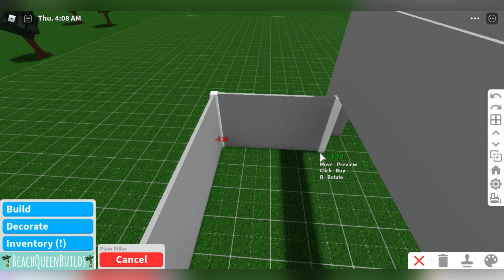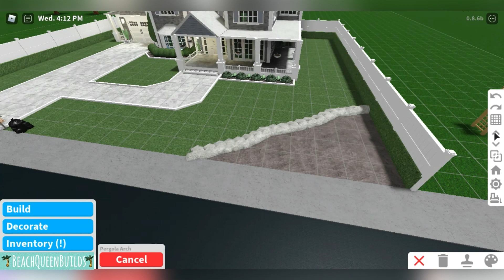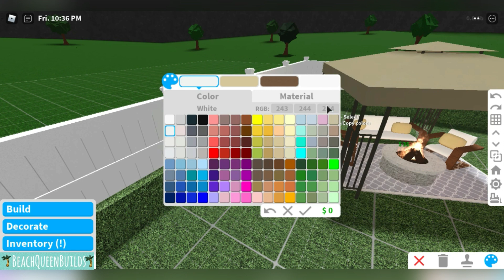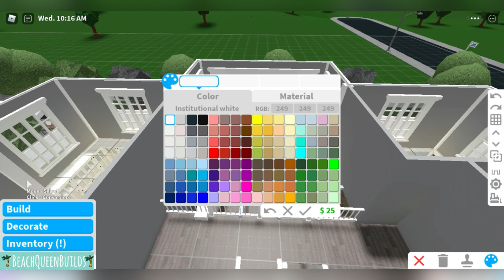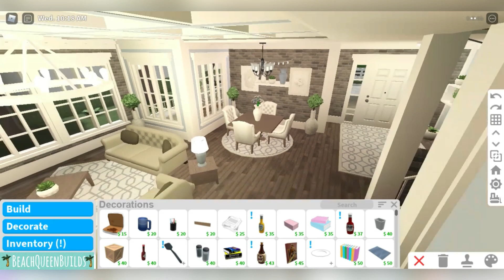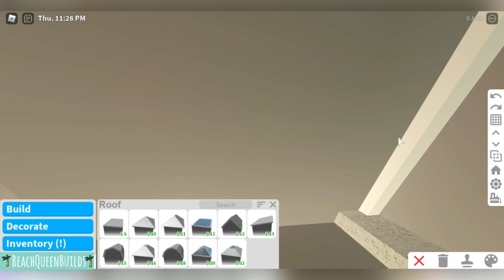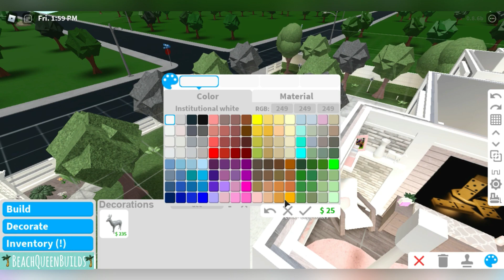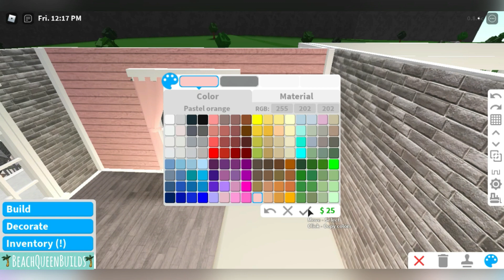Roblox-Bloxburg | Suburban Family Home Speed Build | 270k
*Suburban Family Home*

Plot Description: 5 Bedrooms, 3 Bathrooms, 1 Car garage.

Total Plot Value: 270k

Game Passes Used: Advance placement, Multiple floors, Basement, and Large plot.

*Wanna get sneak peaks of up and coming builds of mine?

*Wanna play bloxburg with me?  Follow my Roblox page and join me some time!